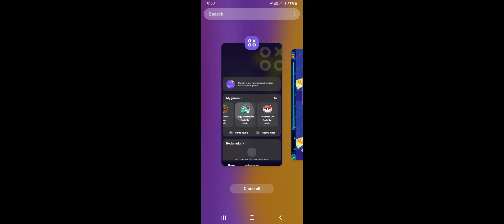having my best